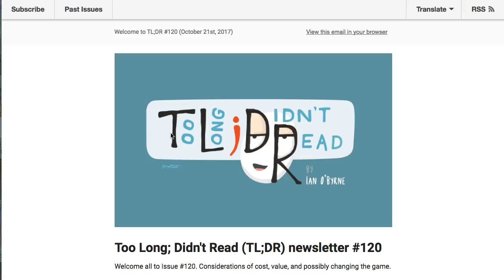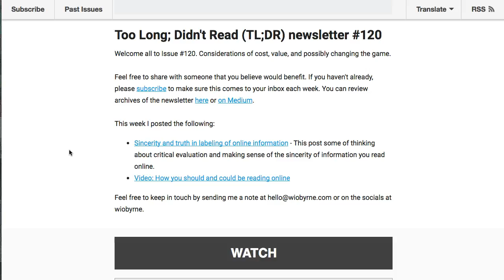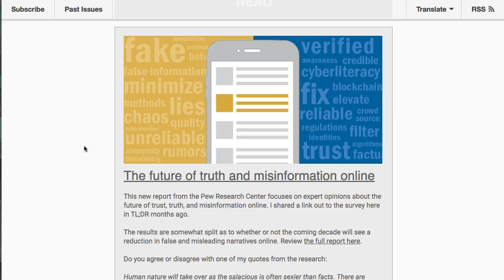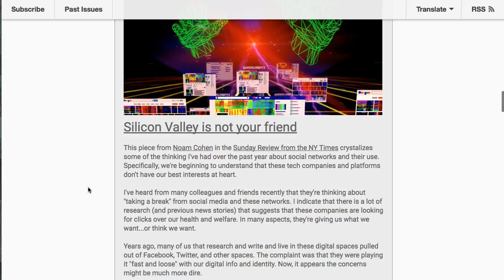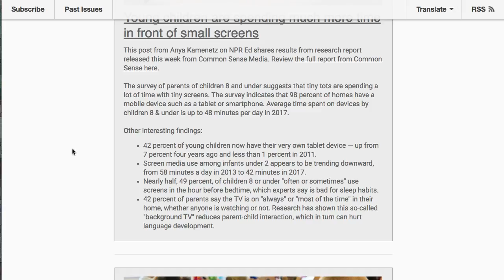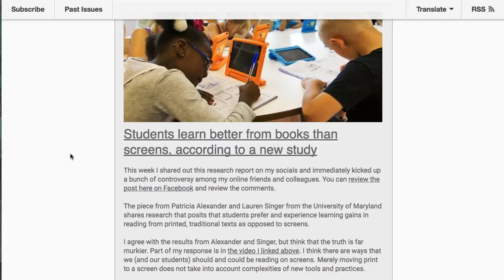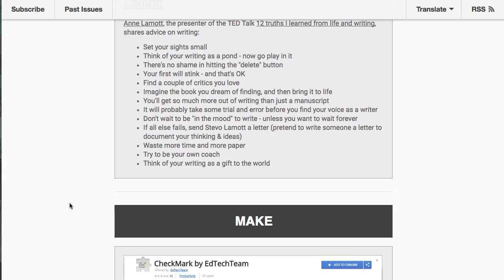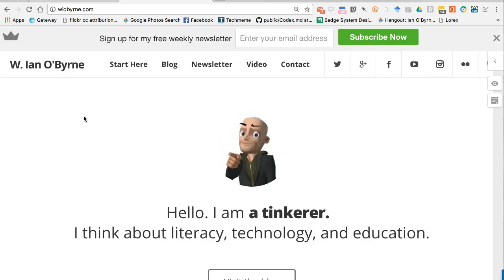Too Long; Didn't Read (TL;DR) #120 - 10/21/2017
This video overview gives you a behind the scenes look at issue #120 of my weekly newsletter, Too Long; Didn't Read.